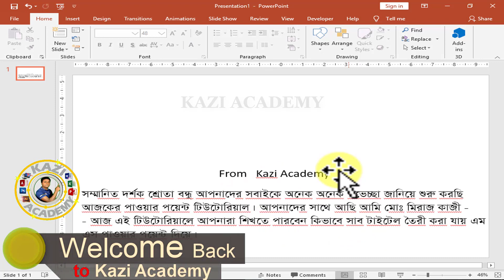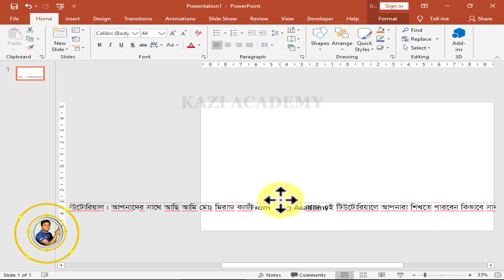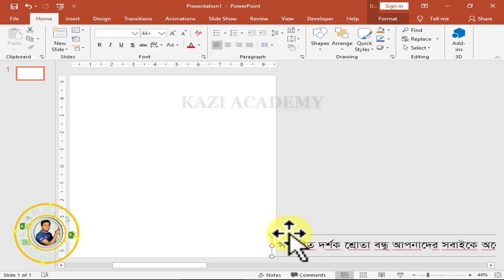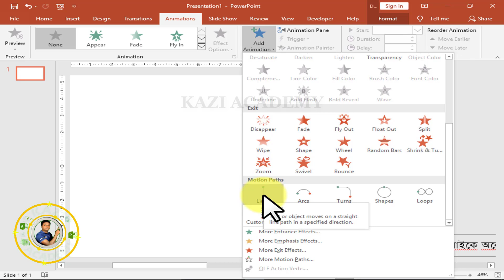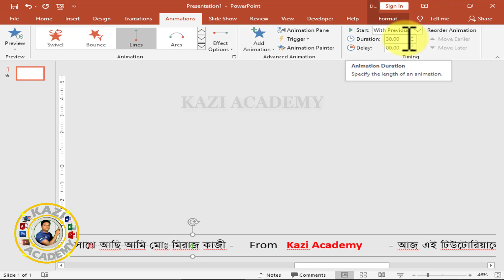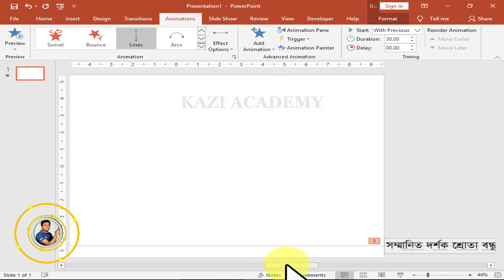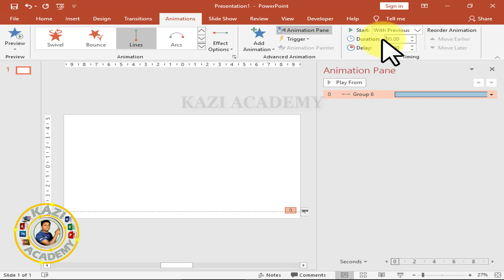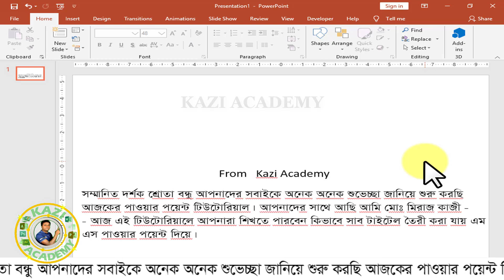পাওয়ার পয়েন্ট টিউটোরিয়াল | সাবটাইটেল তৈরী পদ্ধতি | PowerPoint Tutorial | Subtitle creation method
এই পাওয়ার পয়েন্ট টিউটোরিয়ালে দেখানো হয়েছে, সাবটাইটেল তৈরী পদ্ধতী সম্পর্কে। বিভিন্ন নিউজ ভিডিওতে অথবা সাধারণ ভিডিওতে আপনারা যে সাবটাইটেল বা নিউজ বুলেটিন বা নিউজ হাইলাইট দেখতে পান, সেই সাবটাইটেল আপনি সব চেয়ে সহজে বা অল্প সময়ে তৈরী করতে পারেন এম এস পাওয়ার পয়েন্ট দিয়ে। পাওয়ার পয়েন্ট স্লাইড এর উপর লাইন এনিমেশন ব্যবহার করে তৈরী এই সাবটাইটেল আপনার সময় বাচাবে এবং আকর্ষনীয় পাওয়ার পয়েন্ট প্রেজেন্টেশন বা আকর্ষনীয় ভিডিও উপস্থাপনের জন্য উৎকৃষ্টতম মানের উপস্থাপন তৈরী করা শিখতে পারবেন এই পাওয়ারপয়েন্ট টিউটোরিয়ালে।